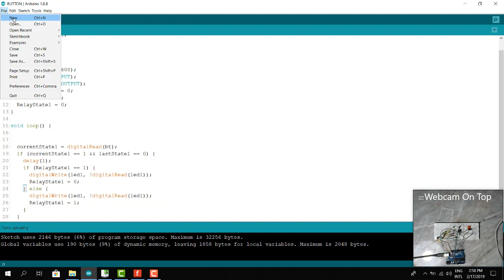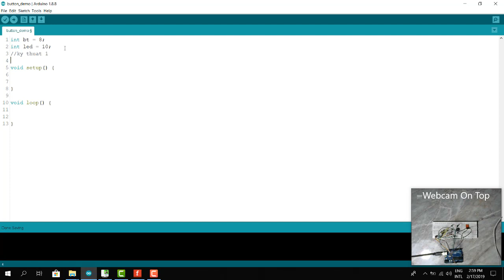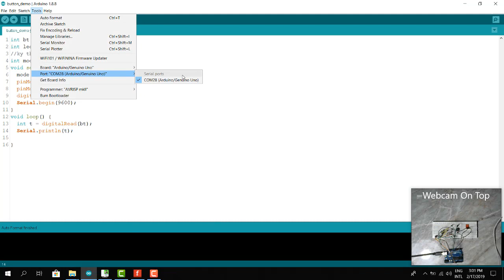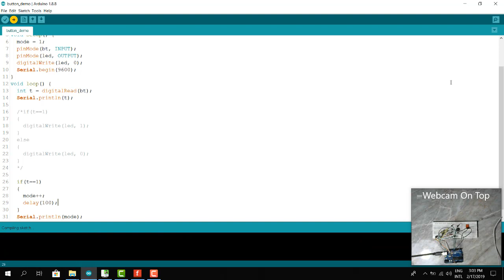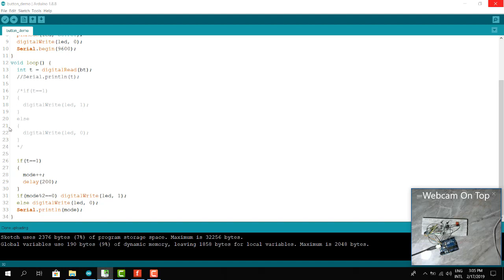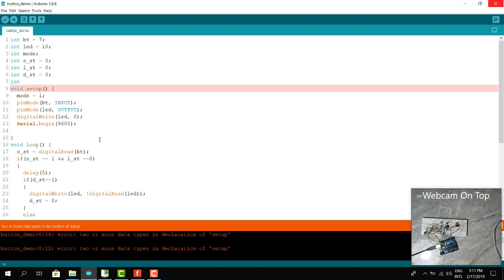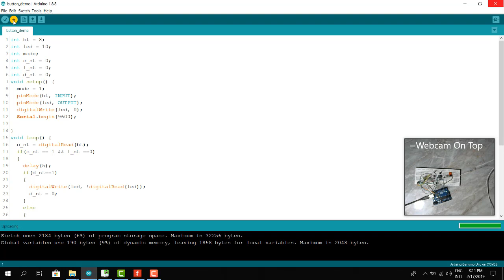BUTTON ARDUINO - TOUCH ARDUINO MASTER